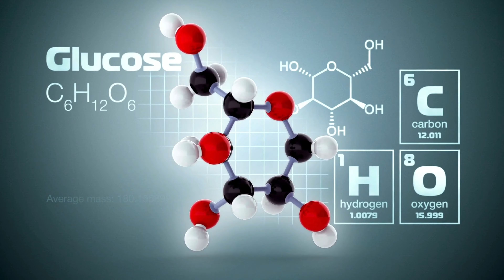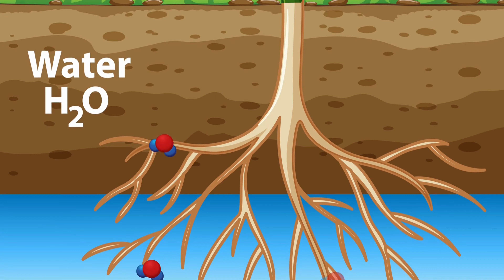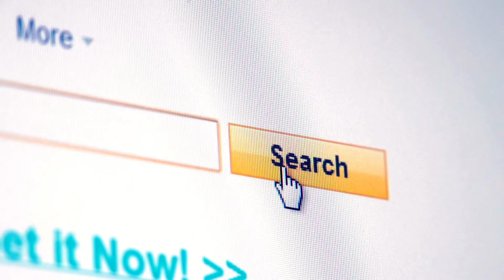Best Inspirational Speech By DSP Saritha Madam | IMPACT | 2024